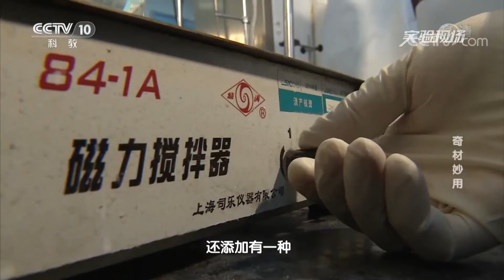[奇材妙用] 新型耐火纸还能防水吗 | 科学实验室